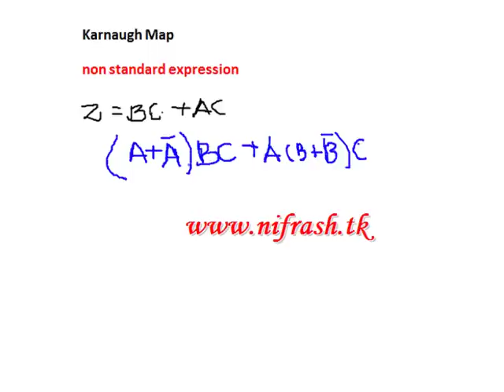Boolean Algebra and Karnaugh Map Tutorial-03-Karnaugh Map for 3 Variables By Nifrash Ibrahim.mp4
By Nifrash Ibrahim